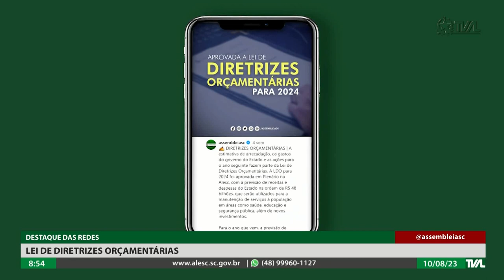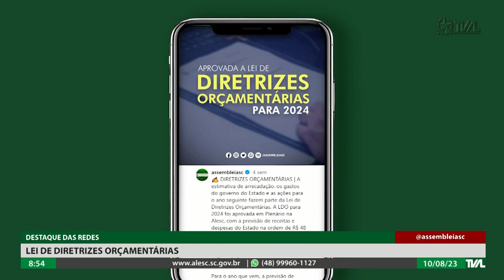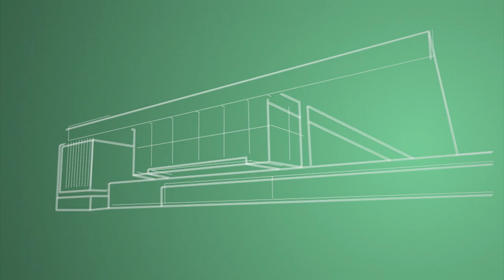Programa Conecta - 10/08/23